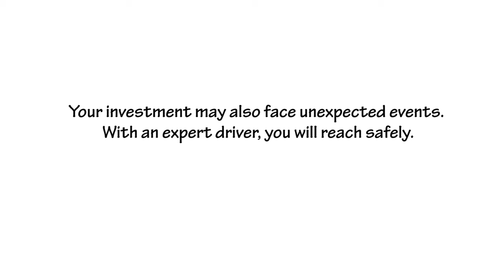The Investment Road Journey_Investor Education Video by Moneykraft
Investment are quite similar to many events faced in life. Have you ever been late to a party due to an unexpected event? Investments can also be effected by unexpected events. An expert driver can help you reach your destination (investment goals) safely.